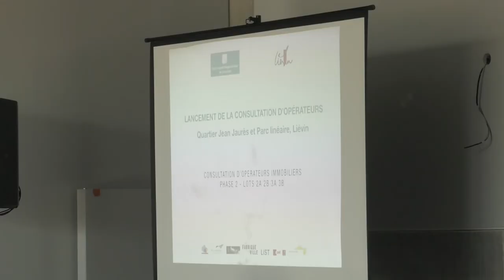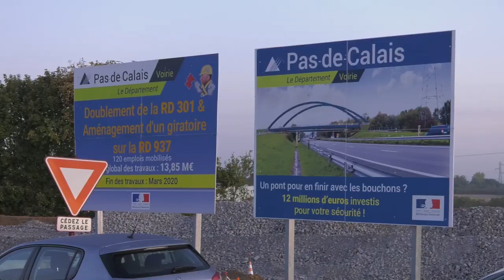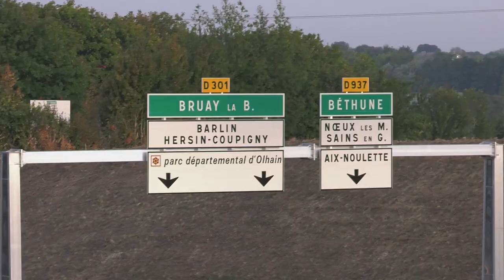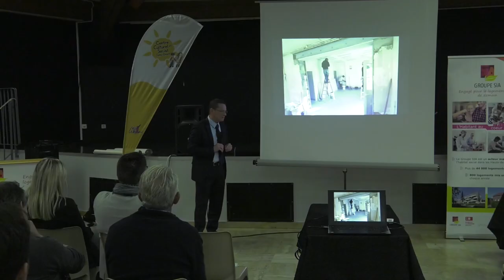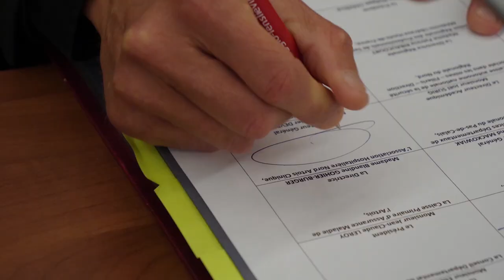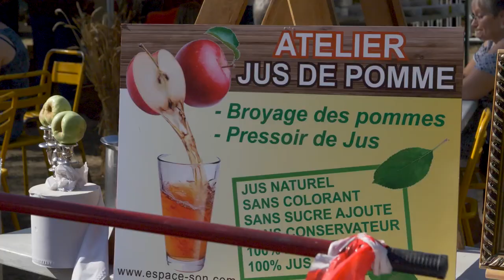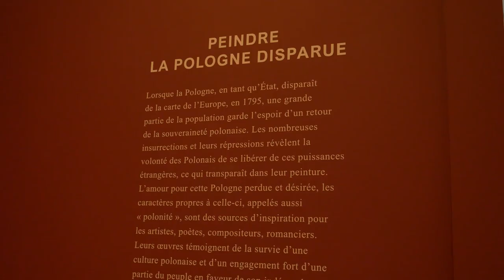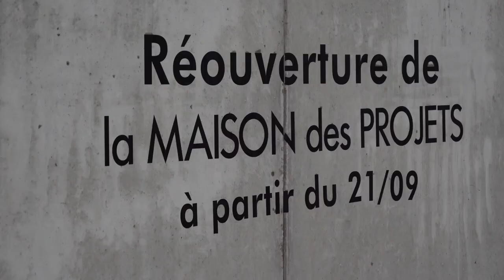JT DU 27 SEPTEMBRE 2019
sommaire du JT du 27 septembre 2019 :

- Journées du patrimoine au Louvre-Lens
- Appel aux promoteurs immobiliers à Liévin
- Ouverture de la RD 301 à Aix-Noulette
- La région des Hauts-de-France rend visite à la C.A.L.L.
- Convention de partenariat sur la rénovation de la Maison du projet de Liévin
- Signature du contrat local de santé entre l'Etat et la C.A.L.L.
- World CleanUp Day à Avion
- Forum des associations de Billy-Montigny
- Hommage aux fusillés de la Citadelle d'Arras
- Fête Paysanne de Wingles
- Saison culturelle à Avion
- Exposition " Pologne 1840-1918 Peindre l'âme d'une nation " au Louvre-Lens
- Coup de Loupe : la Maison des projets à Lens